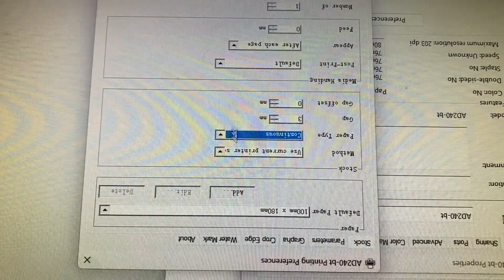How to set continuous paper mode in BEEPRT and AIYIN printer drivers?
BEEPRT LABEL PRINTER  PRINTS continuous paper;
AIYIN LABEL PRINTER  PRINTS continuous paper;